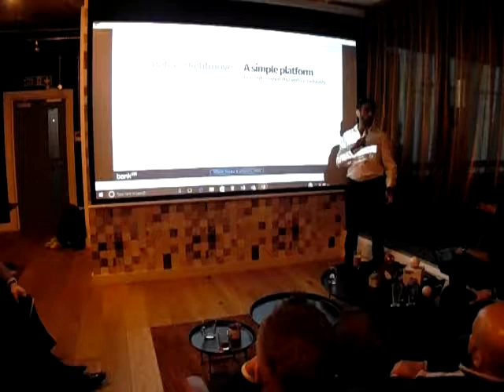Gaurav from Bankirr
Pitch - Heptagon Events - London - 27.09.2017